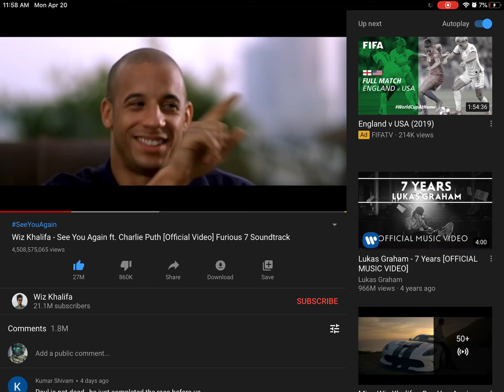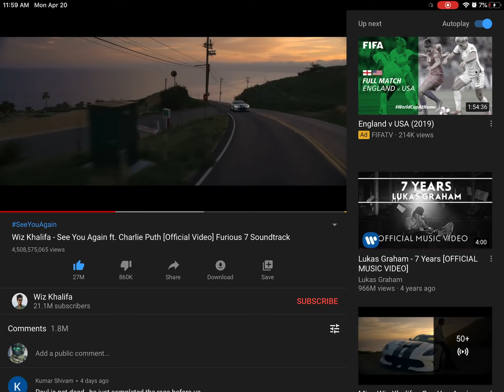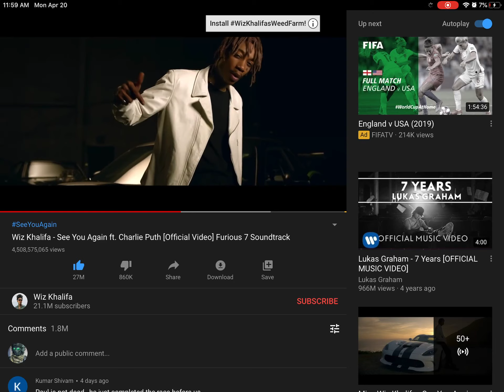What your opinion of this song